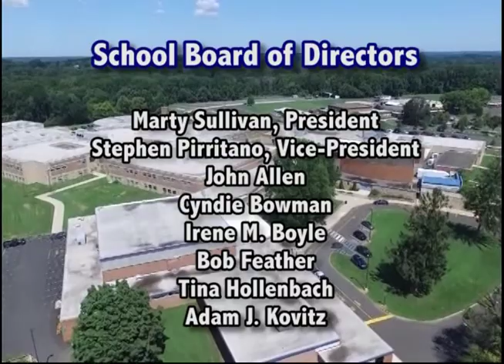School Board Public Work Session 10/7/2019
Neshaminy School Board Public Work Session, October 7, 2019